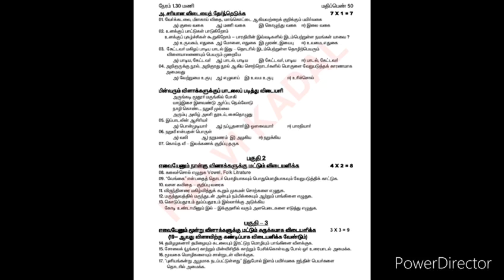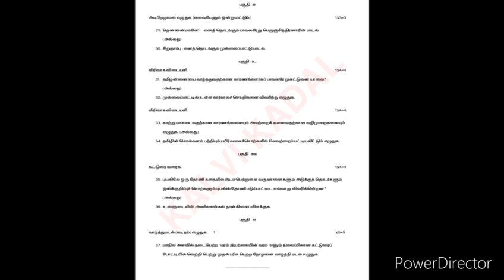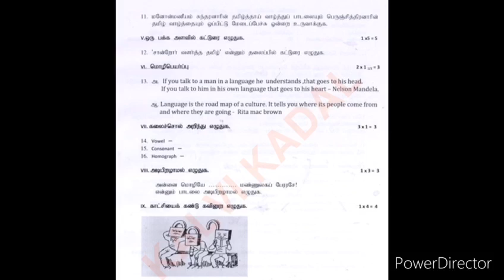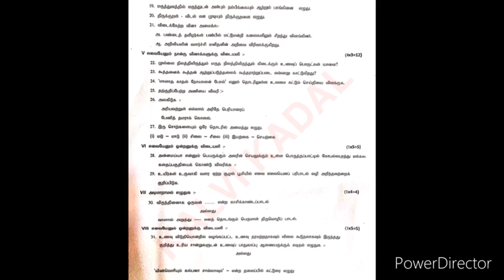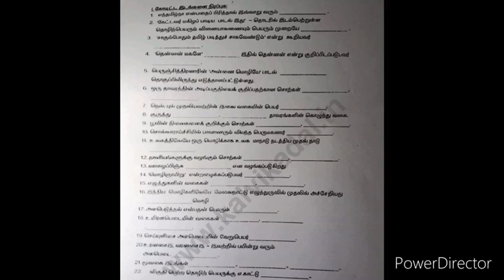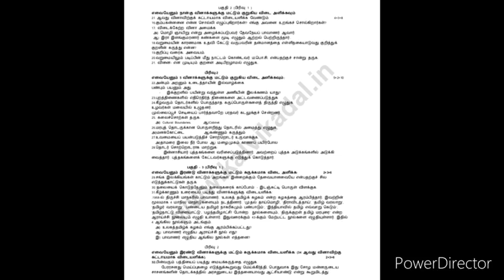10th Std Tamil All Districts Unit Question paper